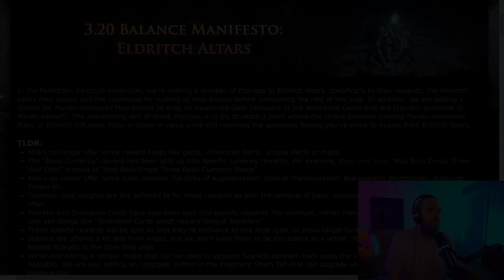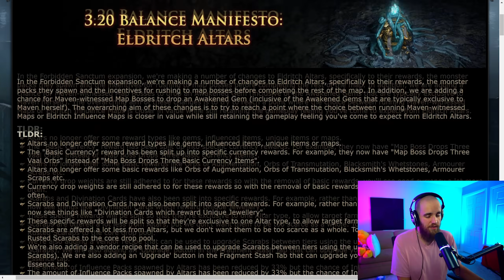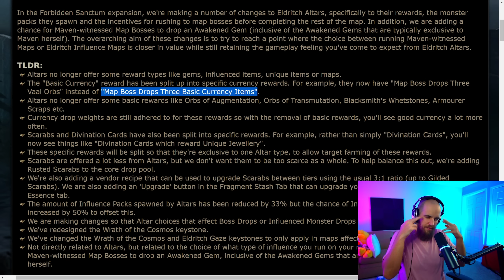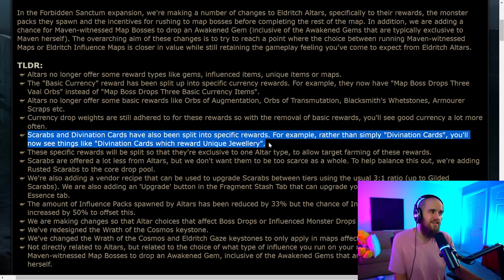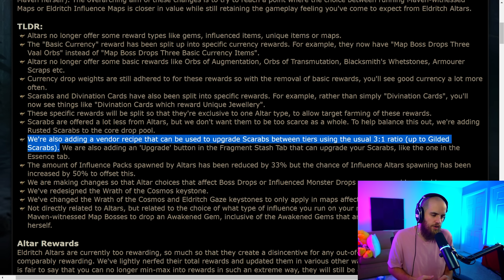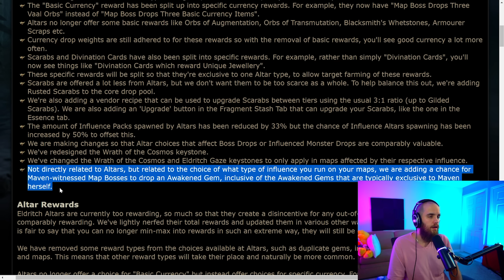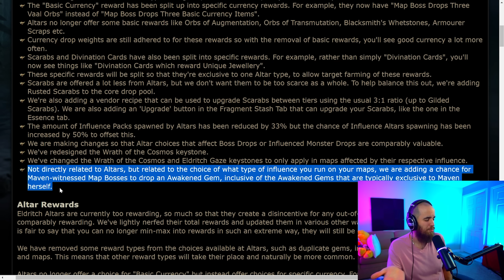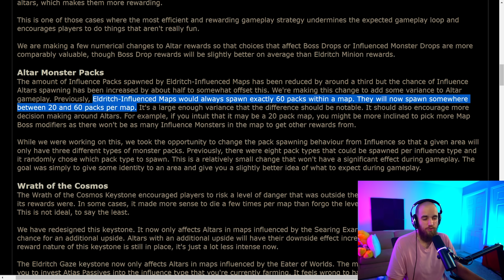Altars Nerfed? | Maven Witness SO CLOSE To Being GOOD!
Almost there, but not yet!

The Gear I Use

BigDucks is a streamer on Twitch.tv as well as a content creator across social media platforms and more!